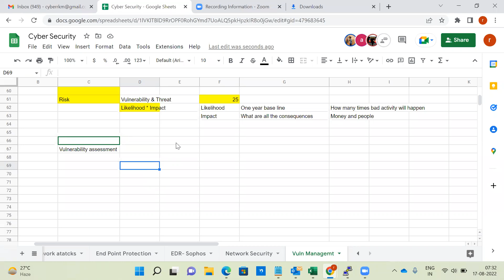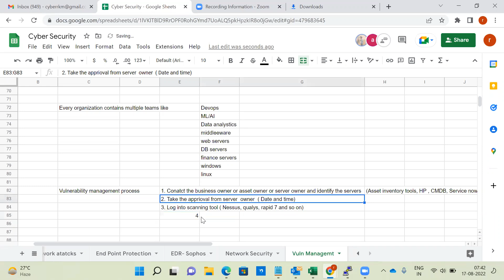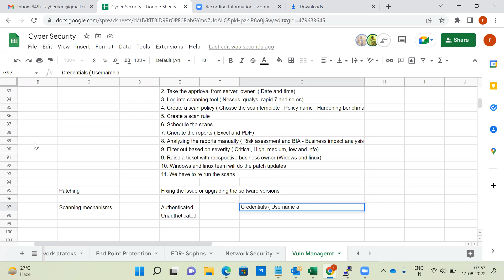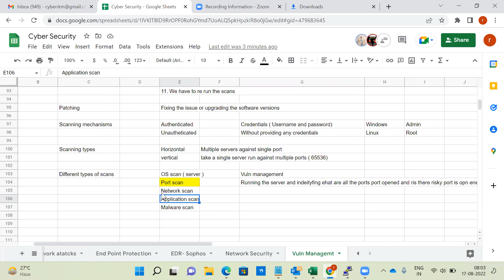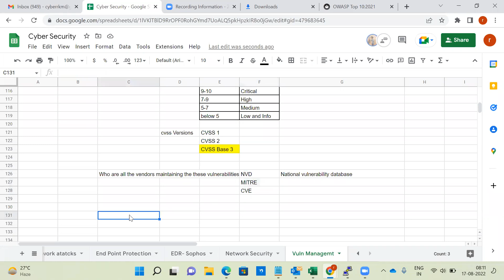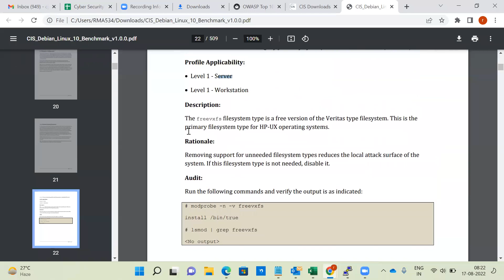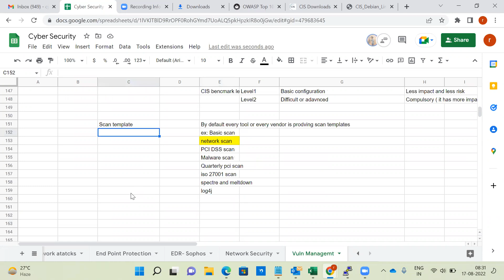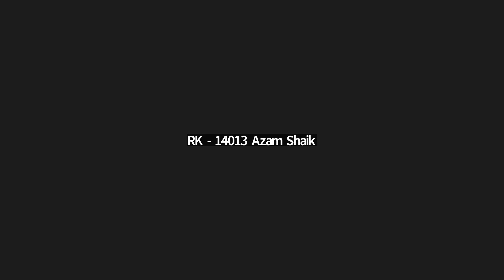VM Part 2